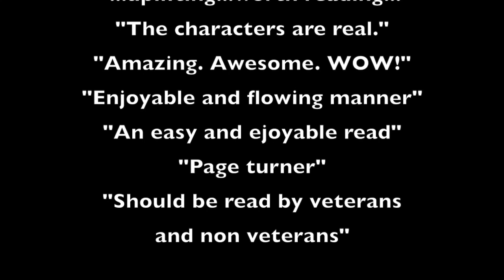Hope in The Shadows of War book trailer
Many novels have been written about the Vietnam vet experience; but few hold the compelling narrative style, intersections between characters on different paths to better lives, and insights about grieving, sorrow, joy, and the pursuit of a better life than Hope in the Shadows of War.
It carefully captures and winds together many issues intrinsic to veteran experience in a compelling read that stands out among the fictional chronicles of vets returning home to a different kind of survival or holding pattern.
Midwest Book Review Nov. 2018